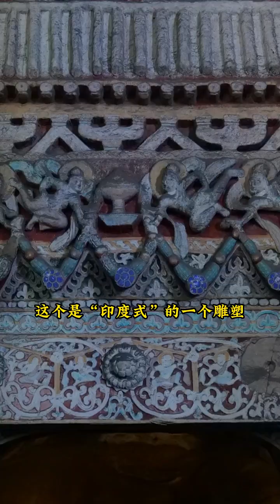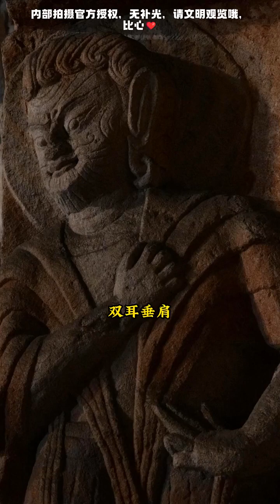Yungang Grottoes, Datong, Shanxi